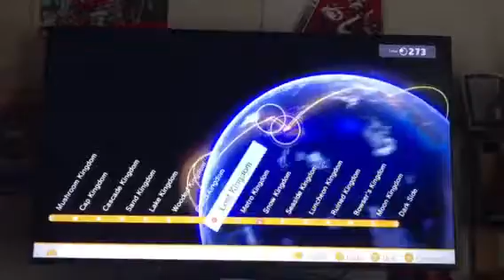Super Mario Odyssey cap kingdom moon rock